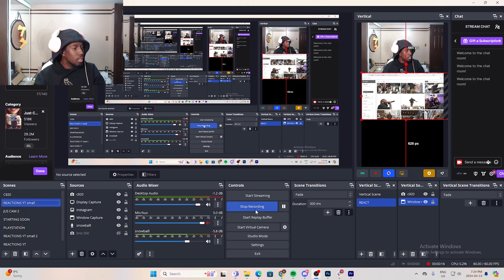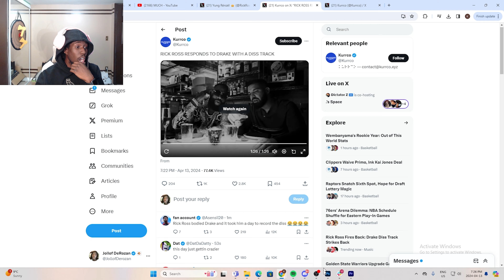RICK ROSS DISSED DRAKE BACK!!! RICK ROSS - CHAMPAGNE MOMENTS - REACTION | MUCHMUSIC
Rick Ross just dropped a snippet called 'Champagne Moments' DISSING Drake!